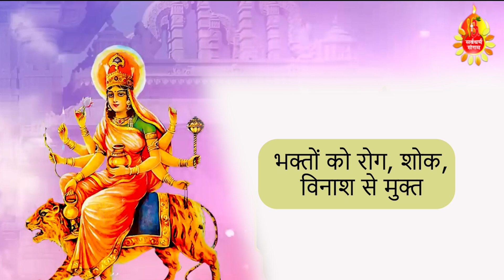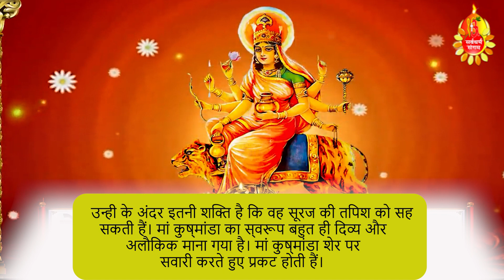नवरात्रि के चौथे दिन | मां कुष्मांडा की पूजा विधि मंत्र भोग, उपाय | Navratri 4th Day